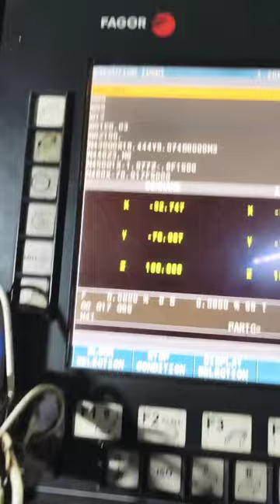Favor vmc machine mirror code